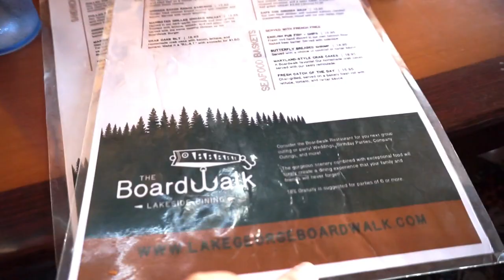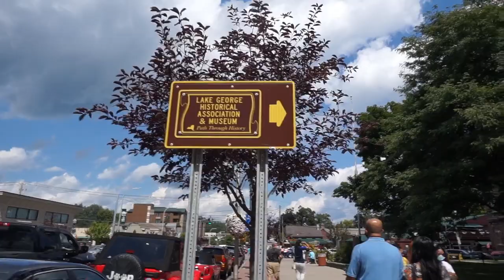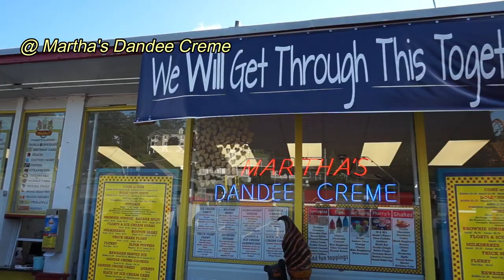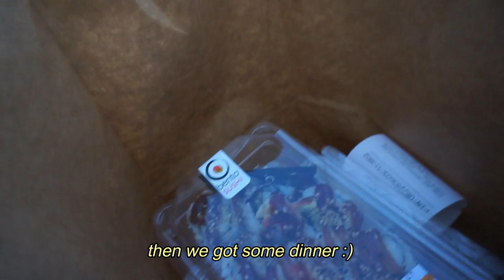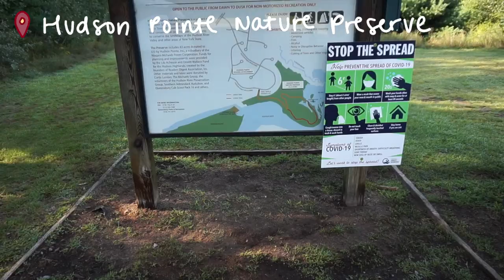VLOG: my weekend trip to Lake George, NY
this was a weekend well spent for sure :)

if you have any video requests, please comment them down below :)

anne kathryn :)